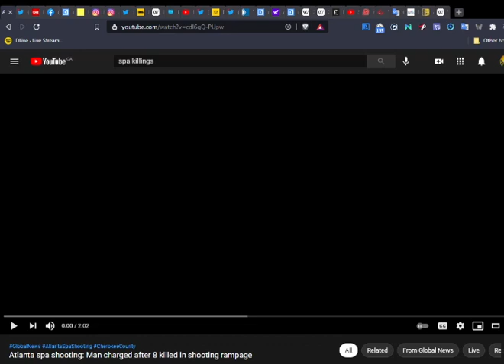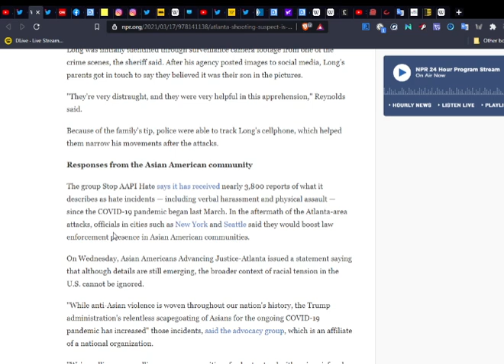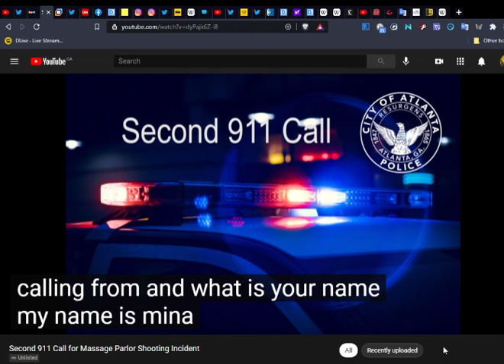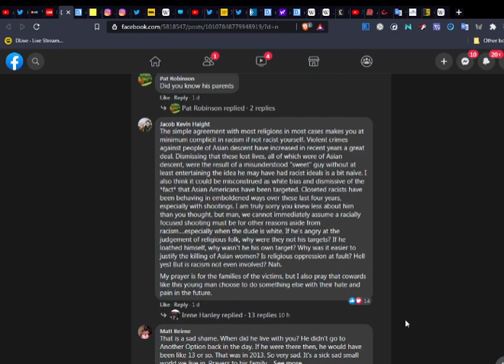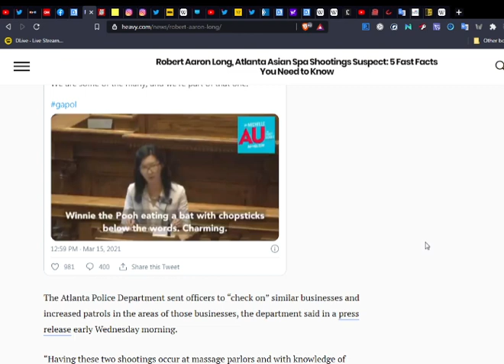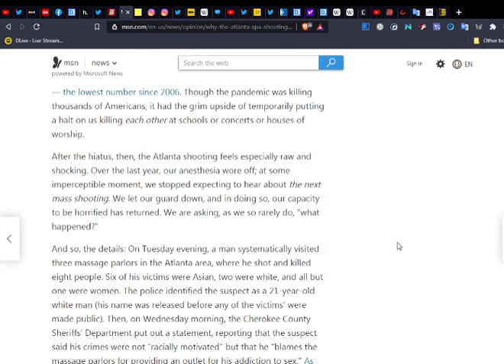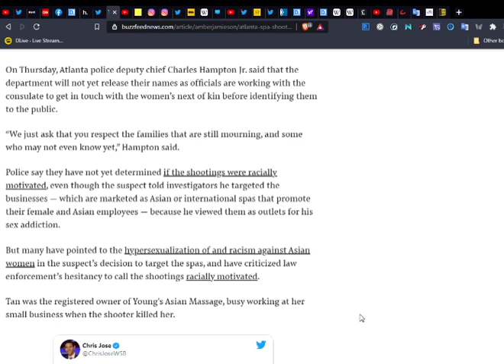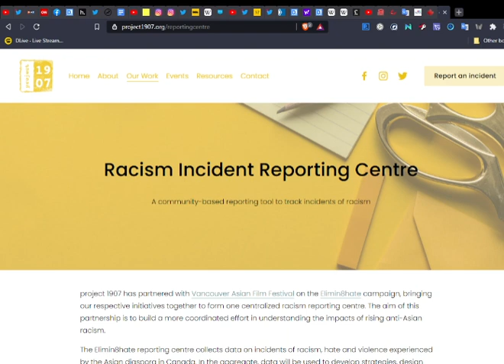33 and The Xeno-Sex Fiend?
This is part 1 in what will likely be a multi-part series of breakdown videos covering a recent event in the news. I can’t be more clear because we are not on a free speaking platform. Avoiding the ire of algorithms is the game we now have to play.

Shoutout to my patrons Dante, Amanda, Patricia, Lyndsay, InTreble, Adam k, Brain D. Ridgeway and the rest. Your support means a whole lot to me!

Cryptocurrency:

Bitcoin: 3DANzmxFL6mtwWry65TvGkmtoqshGsmKCo

bitcoincash:pph8gpf3pjdvjuy5v0ejsdhhg9y0pp603570tw9nwq